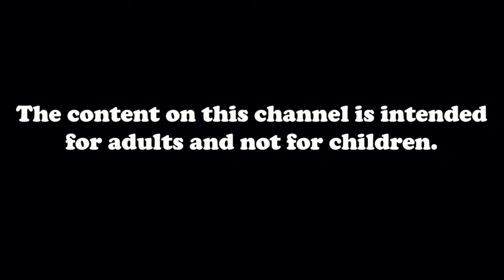Movies Worth Talking About: 007 JAMES BOND Franchise - SEAN CONNERY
John Carlos and BJ Brasier discuss Sean Connery as James Bond, including discussing each of his EON production 007 films and Never Say Never Again. This is how we pass the time while staying at home. BJ's video has some lag. Deal with it.  Specific discussion points:
00:03 - Connery thoughts/preamble
21:27 - Dr. No
41:28 - From Russia With Love
52:15 - Goldfinger
1:03:01 - Thunderball
1:18:25 - You Only Live Twice
1:30:00 - Diamonds Are Forever
1:54:01 - Never Say Never Again
2:24:01 - Connery era wind down

Sean Connery James Bond movies podcast discussion
Movies Worth Talking About